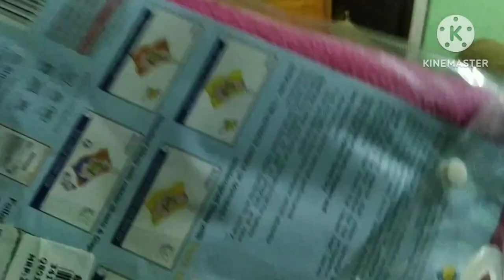vlog/Good News Ase😊/Maa Hatere Axaj Khalo🍛/Taal Pitha Bnai Khualo/Junake Mekuri Lgt Kheli Ase🐈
🙏Thanku watching my video 🙏